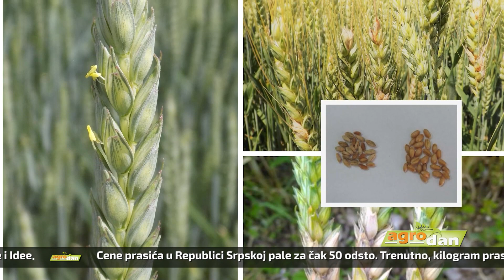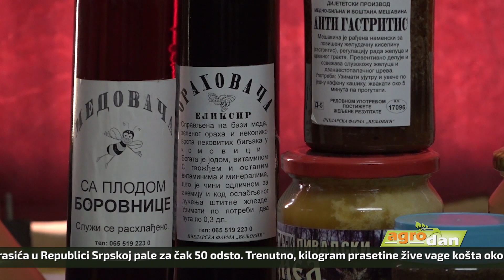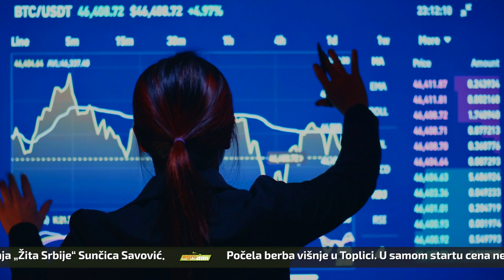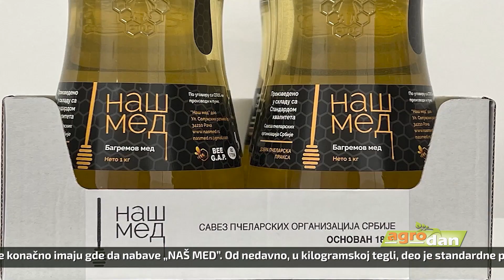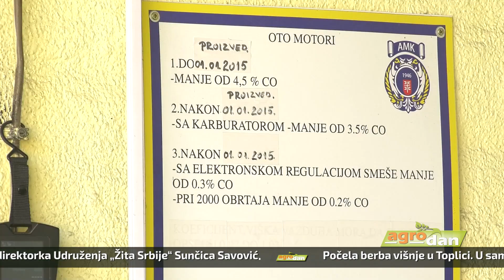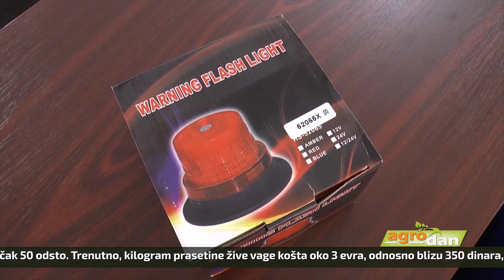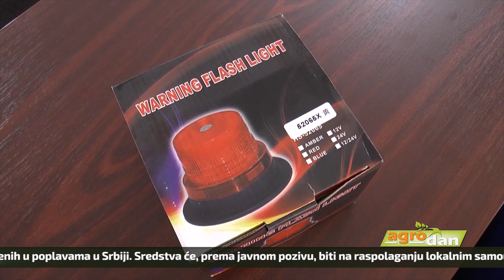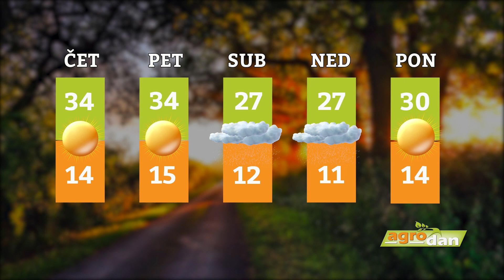AgroDan_21.06.2023.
Uprava za poljoprivredno zemljište izdvojila 80 miliona dinara za sanaciju poljskih puteva, uništenih poplavama u Srbiji. Sredstva će, prema javnom pozivu, biti na raspolaganju lokalnim samoupravama.

Ove godine kiša prijala prolećnim usevima - kukuruzu, soji i suncokretu.  Pšenici donela mnogo problema, što će se odraziti i na kvalitet, ocenila direktorka Udruženja „Žita Srbije“ Sunčica Savović.

Počela berba višnje u Toplici. U samom startu cena neizvesna, a voćare brine i kvalitet ovogodišnjeg roda. Zbog učestalih padavina plod počeo da puca i trune, pa je upitno i ubiranje i naplata bar dela uloženog novca.

Potrošači iz cele Srbije konačno imaju gde da nabave “NAŠ MED”. Odnedavno, u kilogramskoj tegli, deo je standardne ponude u objektima Merkatora, Rode i Idee.

Savet za bezbednost saobraćaja opštine Žabalj organizovao još jednu promotivno-edukativnu aktivnost u Žablju i Čurugu. Traktoristima podeljena oprema za bezbedniji saobraćaj.

Cene prasića u Republici Srpskoj pale za čak 50 odsto. Trenutno, kilogram prasetine žive vage košta oko 3 evra, odnosno blizu 350 dinara, uz verovatnoću da promene neće biti tokom leta.